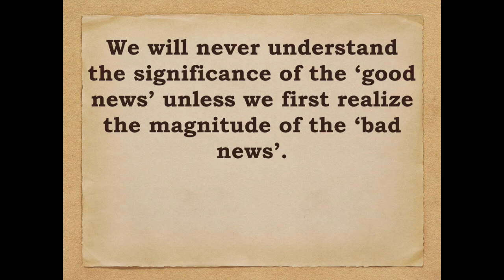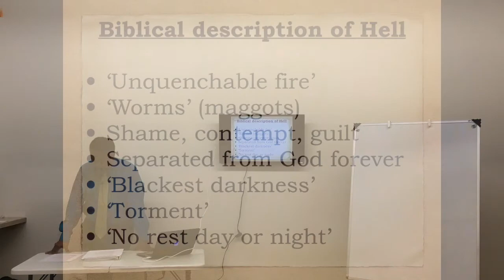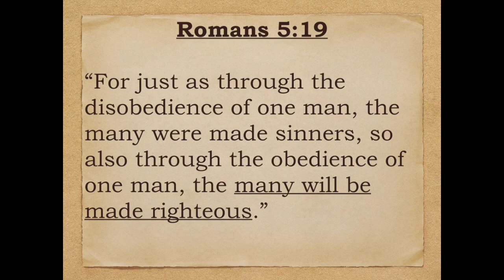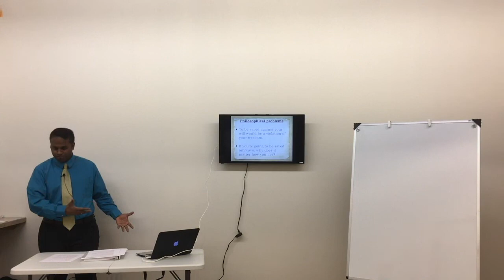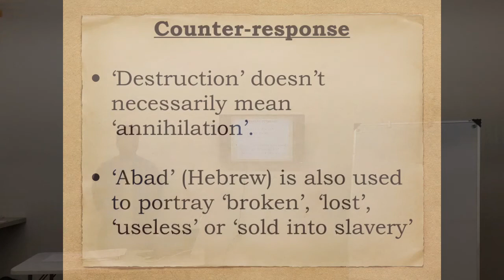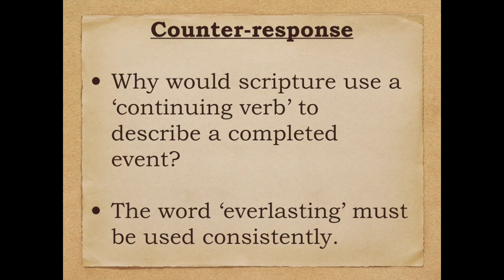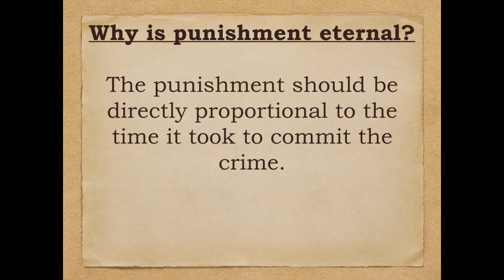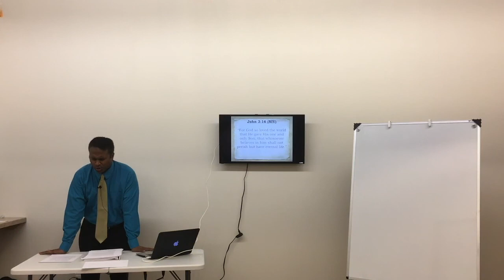Advocates - Hell - Session 17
How can a good God send people to eternal torment in Hell? Will the wicked suffer eternally or simply be annihilated out of existence? In this session we will examine the biblical doctrine of Hell and also examine some popular alternative views.